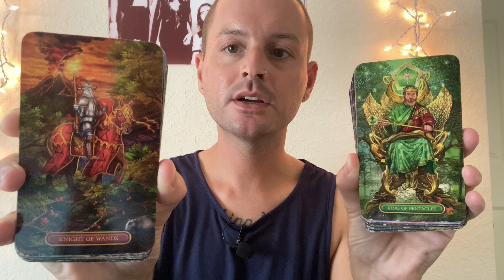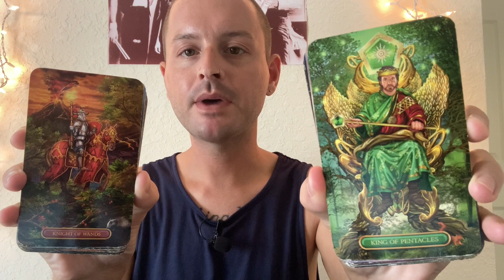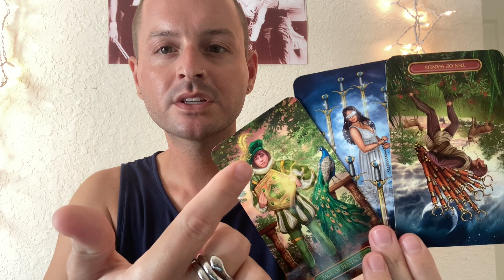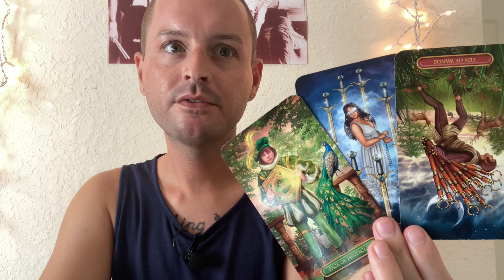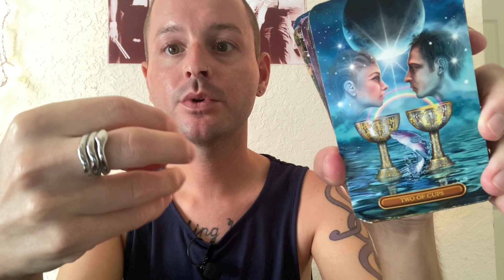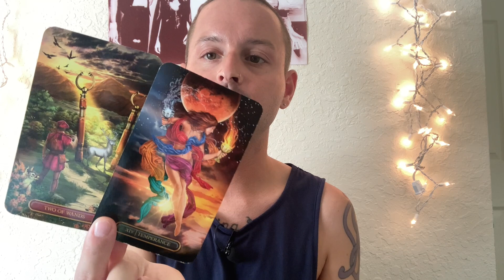ARIES 🪙 TIME TO BE THE STAR THAT YOU TRULY ARE - Money & Career (Mid-May 2023)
This is a general tarot reading for the sign of ARIES (All Placements).

- 10 Card Reading - $60
- 5 Card Reading - $40
- 3 Card Reading - $20